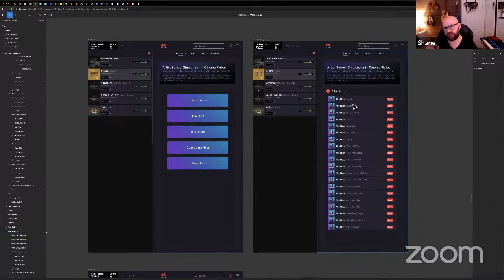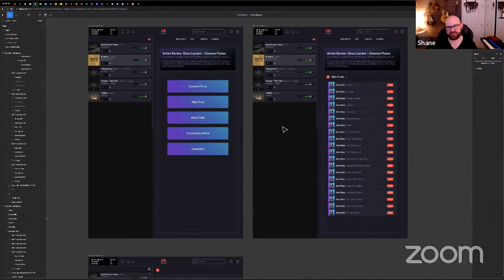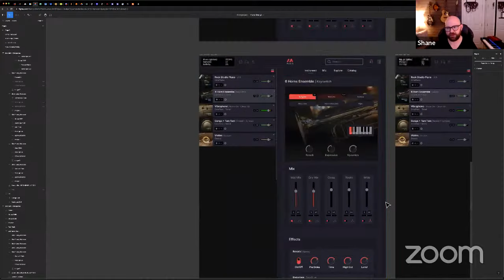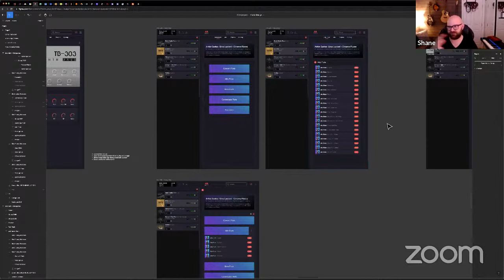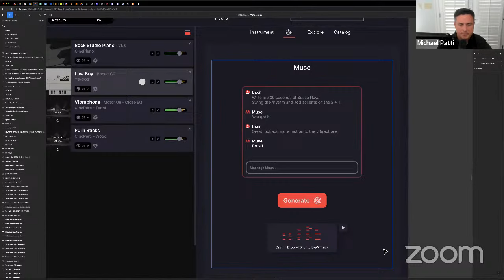Musio Livestream #2 - Ask Us Anything - October 12th, 2023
Join the Musio Team for another candid chat on the past, present, and future of Musio.

Bring your questions, concerns, feedback—or just drop in and hang out with us. See you soon!